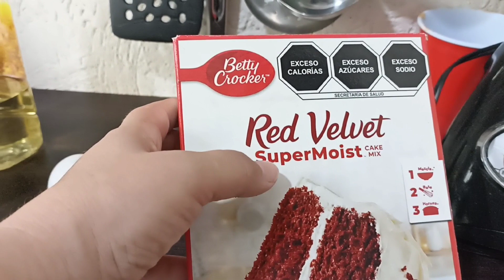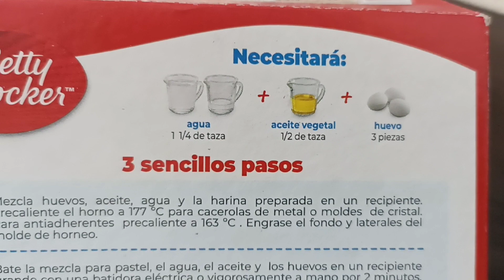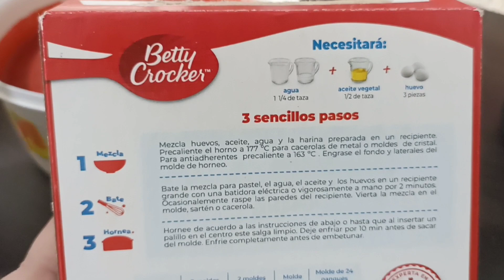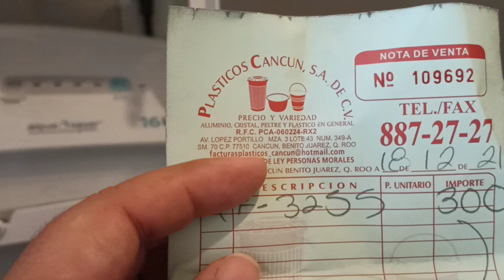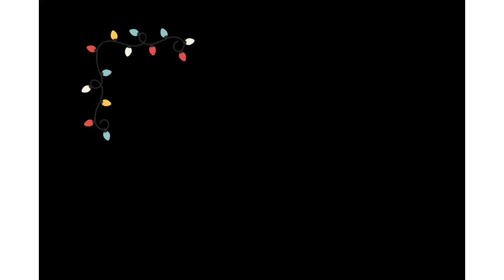VLOGMAS🎅 #20: SORPRENDÍ A MI ESPOSO CON UN PASTEL/PAN CASERO Y ECONÓMICO🎂| CLAUDIA NAVARRO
⛄ Los vídeos de VLOGMAS se subirán a las 5:00pm en adelante todos los días hasta el 25 de diciembre ⛄

Hola amigos como se encuentran?, espero que muy bien, les dejo este video y espero lo disfruten ❤️

- para una mejor calidad del vídeo pónganlo en 1080p -

GRACIAS...